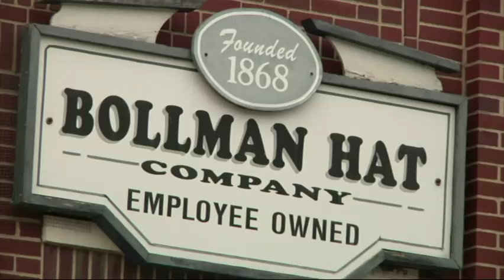Hatmaker Kangol Struggling in New U.S. Digs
When the famed hat brand worn by celebrities like Samuel L. Jackson moved from China to Pennsylvania last year, it was billed as an effort to create U.S. manufacturing jobs. But the company behind Kangol is struggling with high labor costs. (May 31)